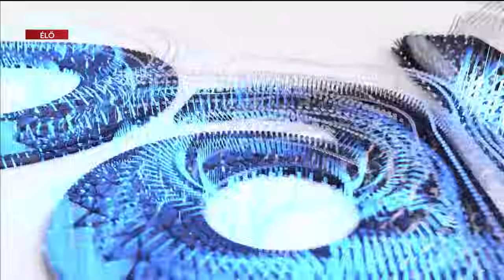Paláver (2024-03-17) - HÍR TV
Paláver (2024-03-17) - HÍR TV. A HírFM és a HírTV interaktív műsora a szócsaták bajnokaival. Műsorvezető: Lentulai Krisztián.